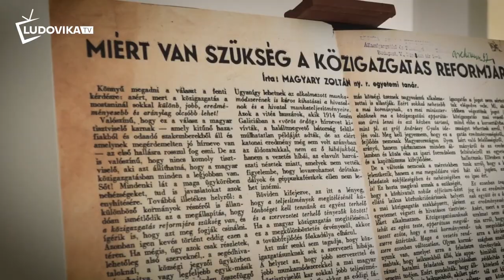10 év 10 perc 10 interjú - Kovács Éva Margit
10 év - 10 perc - 10 interjú sorozatunkban ezúttal Kovács Éva Margitot, a Nemzeti Közszolgálati Egyetem Államtudományi és Nemzetközi Tanulmányok Karának oktatóját és a Ludovika Collegium Tehetséggondozó Program programigazgató-helyettesét, általa pedig a tehetséggondozás múltját és jövőjét ismerhetik meg. Szó lesz az NKE megalakulásának időszakáról, továbbá a formálódó intézmény elődeiről is.